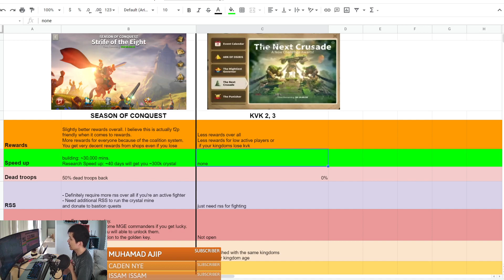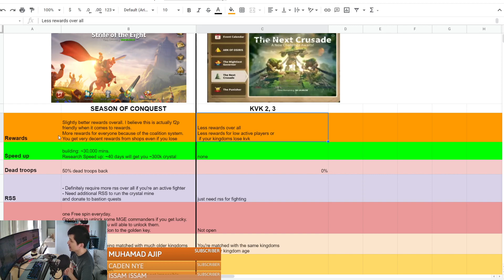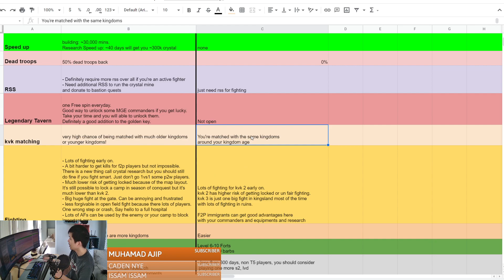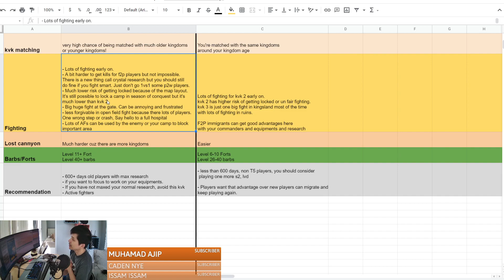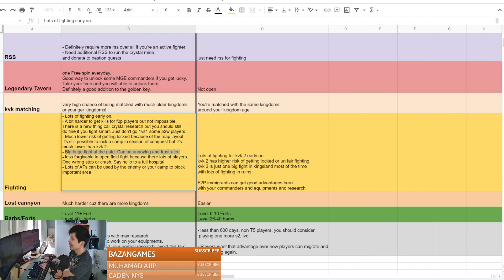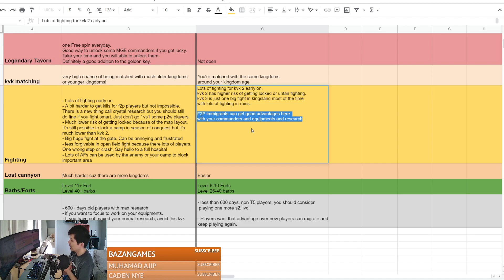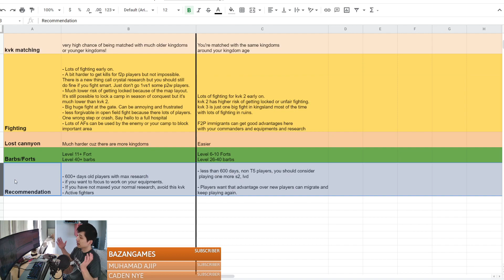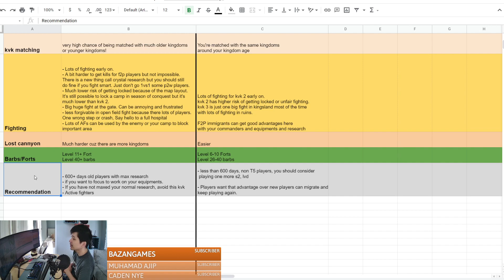Season of Conquest KvK VS Season 2 and Season 3 KvK? Which Best For F2P Players?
00:00 Instruction
01:00 Rewards
07:12 Speed up
08:16 Dead troops
09:05 RSS
10:50 Legendary Tavern
14:10 KvK matching
15:02 Fighting
22:15 Lost Canyon
23:24 Barbs and forts
24:20 Recommendation